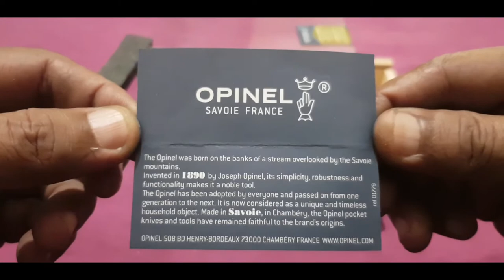Opinel N°08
Opinel Knife, N°08, Wooden Box with Sheath

This decorative wooden box contains a standard Opinel knife N°08 with the typical blade from non-stainless carbon steel. The black synthetic leather sheath can be carried on a belt or carabiner.

The blade of the Opinel knife is made ​​from high non-stainless XC90 carbon steel and is heated during production to over 1000°C.

Thanks to the unique Virobloc system, the blade can be locked quickly. To fix the blade, only the safety ring must be rotated. The handle is made of one piece of dried, long-stored hardwood.

A special finish protects against moisture. Easy to resharpen.

Material: XC90 carbon steel